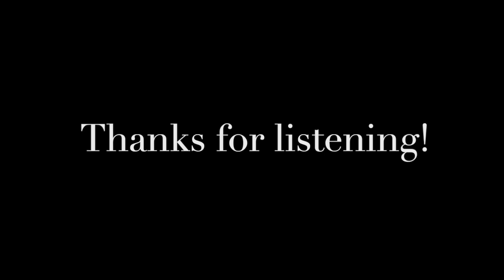HEALER'S GUILD: Music Therapy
What role can music and sound play in trauma recovery? How does music offer an integrative approach to comprehensive healing?

The HEALER’S GUILD is a series of interviews including various practitioners across an eclectic range of modalities. All provide insight regarding the role of their offerings in helping individuals overcome difficult life events.

Joy Willenbrink-Conte, is a music therapist and lecturer of Music Therapy at the University of Dayton. In this role, Joy supervises pre-clinical training, and teaches music therapy degree courses. Her clinical experience is centered in mental health care of all ages, specifically addiction, trauma, and grief recovery.  Joy’s scholarship explores the nature of women-only therapy groups, body-oriented and strengths-based treatment approaches. Be on the lookout for her forthcoming co-authored book, "Music Therapy with Women with Addictions," written in collaboration with music therapist, educator, and scholar, Susan Gardstrom.

Emily Arth, MSW, LCSW is a full-time psychotherapist specializing in treatment of trauma-related disorders. She is the owner of Empowered Life, LLC where she provides individual and group therapies to children, adolescents and adults. She is an expert facilitator of Shame Resilience Theory who delights in providing education and outreach to anyone seeking to build greater resilience on an individual or cultural basis. Emily values a holistic approach to healing that integrates many forms of healing arts!